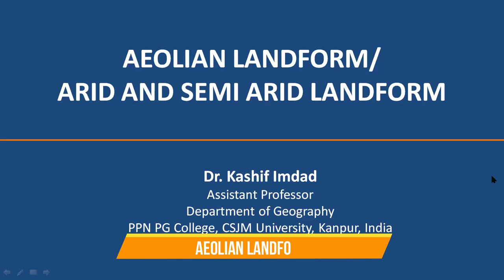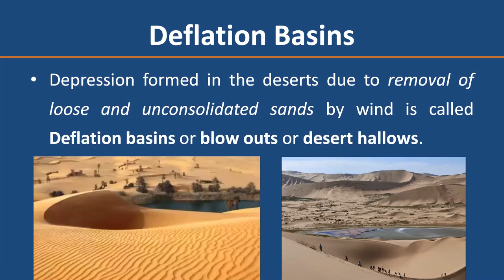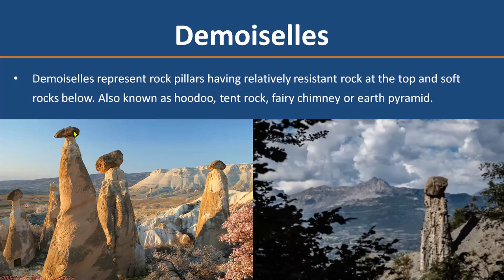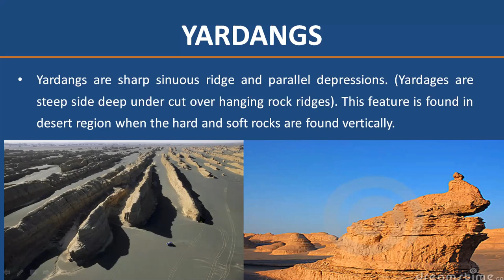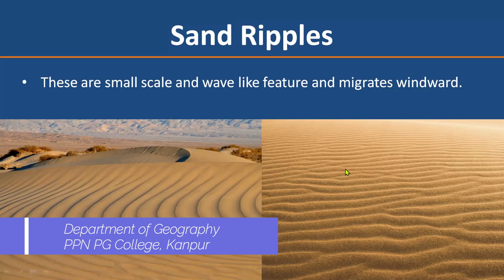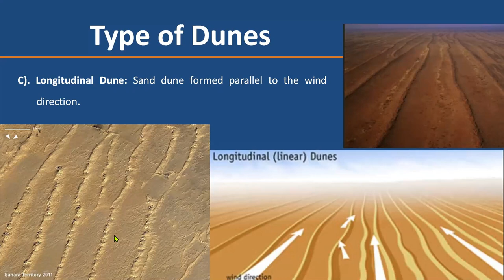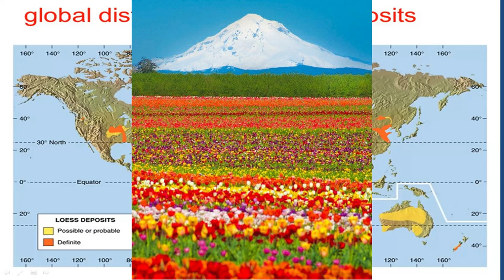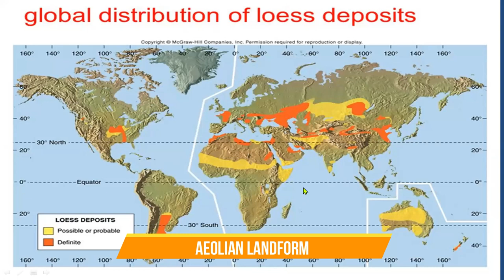AEOLIAN LANDFORMS/ARID AND SEMI ARID LANDFORMS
The morphology created by wind is known as Aeolian geomorphology. About 30% of the land surface in the world is believed to be arid and semi arid.  Where the work of wind becomes is very important. The lecture includes most of erosional and depositional landform carved by winds including important discussion on Loess.